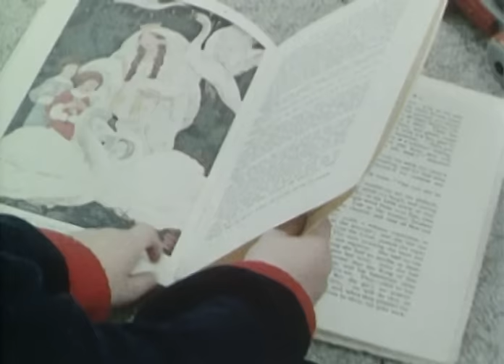Depeche Mode - Get the Balance Right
Music video by Depeche Mode performing Get the Balance Right. (C) 1983 Venusnote Ltd. under exclusive license to Sony Music Entertainment International Ltd